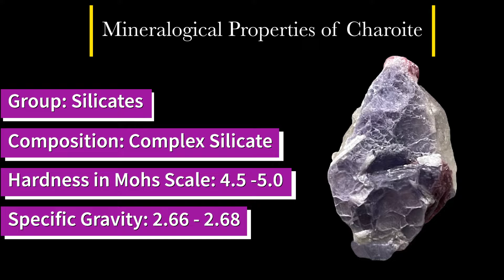Charoite In a Nutshell | Rocks & Minerals Forum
In a Nutshell Ep. 5 "Charoite". We dive in into the gemological and mineralogical information regarding this rare and modern stone!